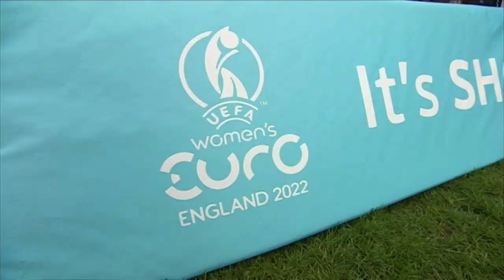Women's Euros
BBC Copyright